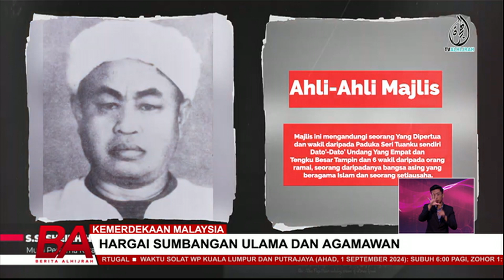KEMERDEKAAN MALAYSIA, HARGAI SUMBANGAN ULAMA DAN AGAMAWAN